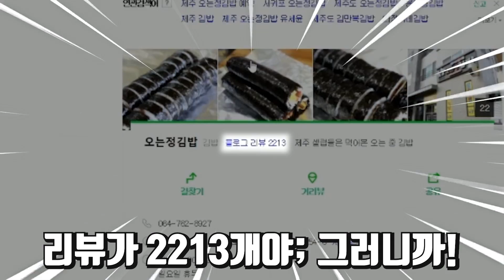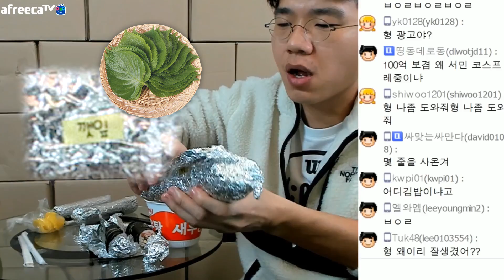이거먹으러 제주까지왔는데 와진짜